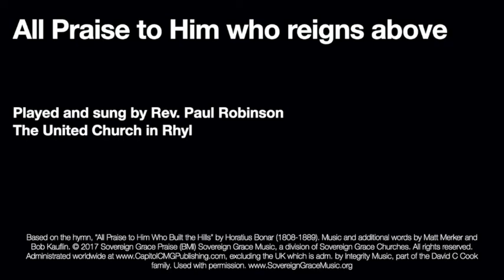All Praise to Him